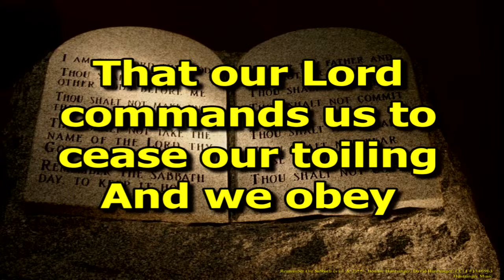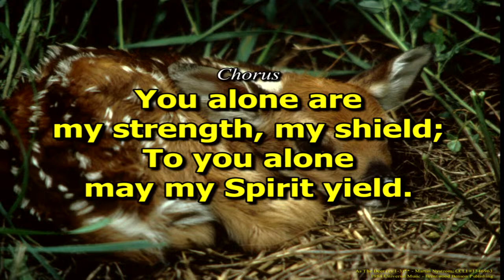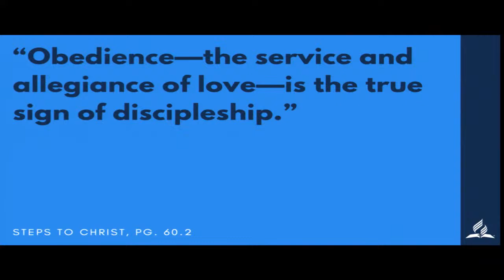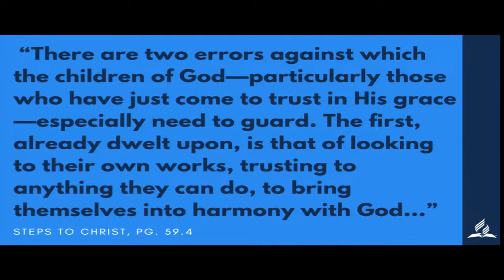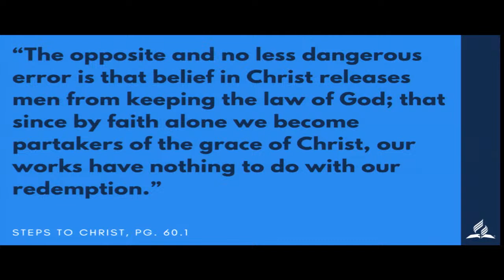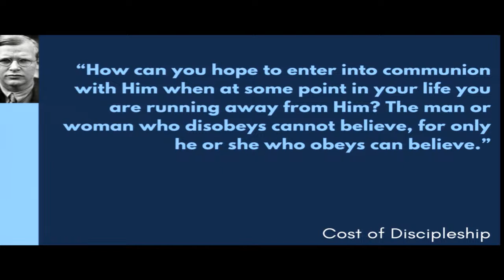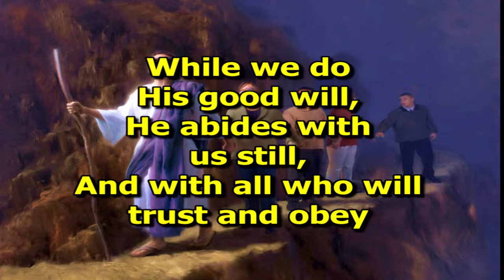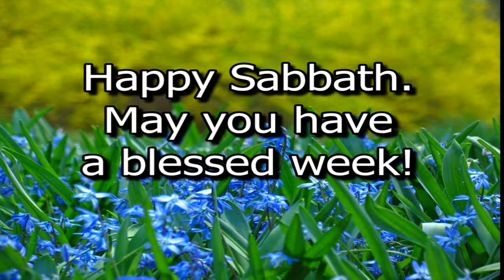04/13/24 Harper: Why Obedience Matters: with Jeff Harper, Family & Youth Pastor